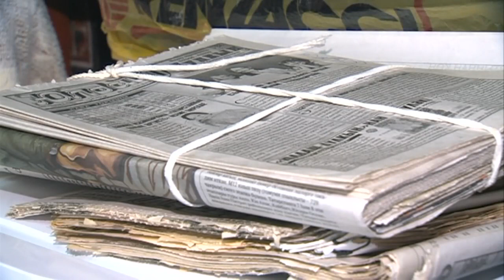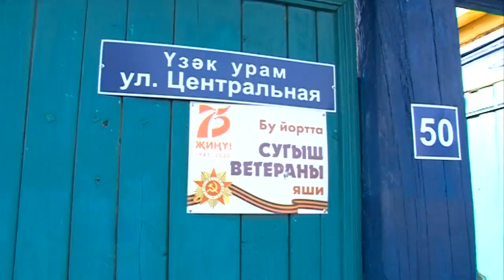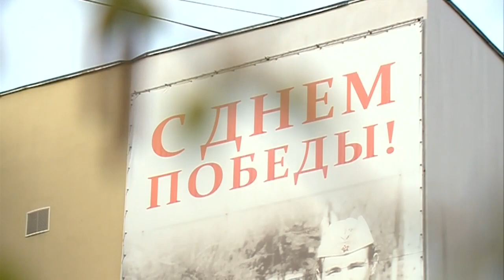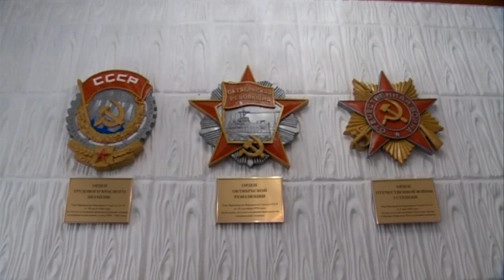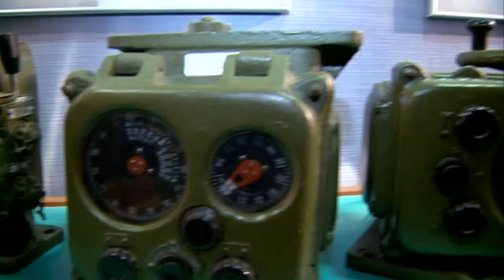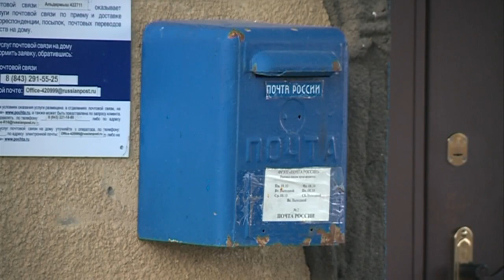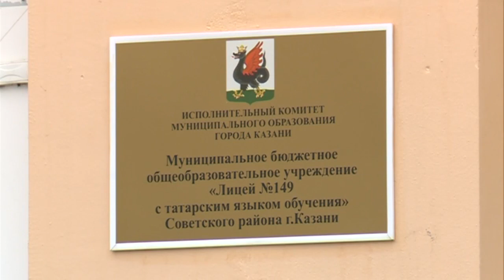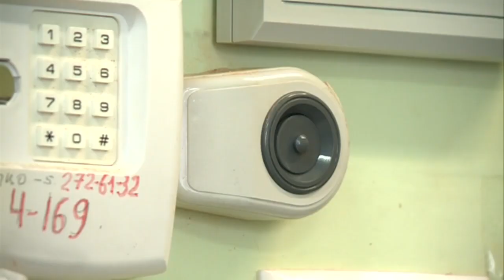Канун. Парламент. Җәмгыять 07/05/2022